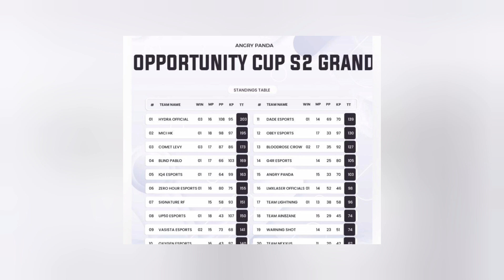Dynamo Impress Hydra official 16Kill Wwcd win First TO,s🔥🐉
. SUPPORT ME GYESS

. This video is belong to dynamo gaming and dynamo is the owner of this video. i upload this highlights after taking permission from dynamo the owner of this video
this video represent highlights of dynamo gaming stream.

. I posted Everyday New Video Game Play Highlight😉